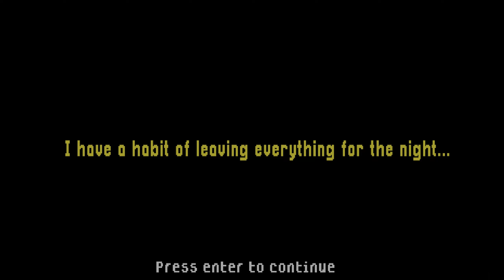THE SMILING MAN WILL KILL YOU IF YOU GO OUT LATE AT NIGHT - SMILING MAN FULL GAME INDIE HORROR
PC Specs:
Intel Core i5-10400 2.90 GHZ
Ram 16GB
NVidia Geforce Gt1050 2GB
2x SSD 128GB
1x SSD 500GB